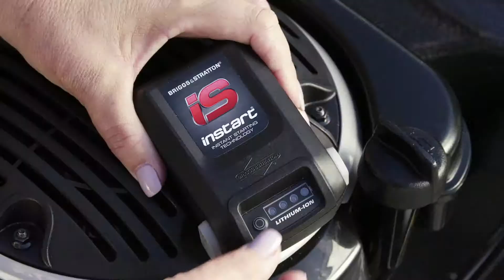Victor Instart, mulch & QPT Produced by Robert E Schreiber